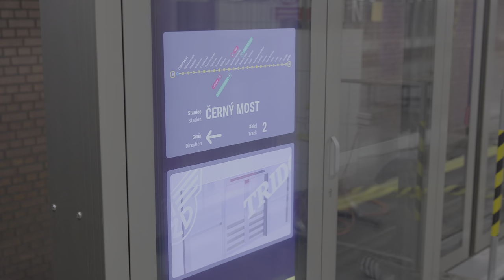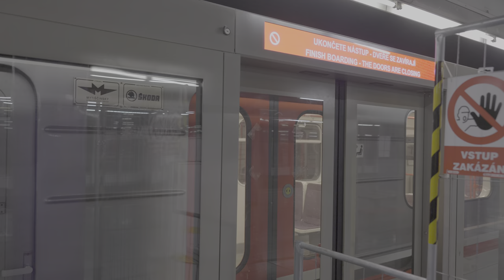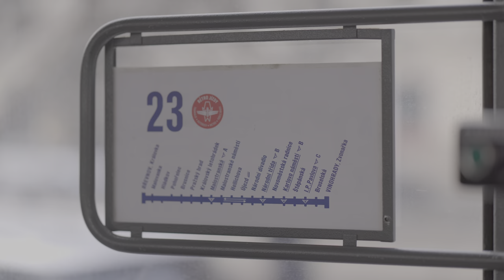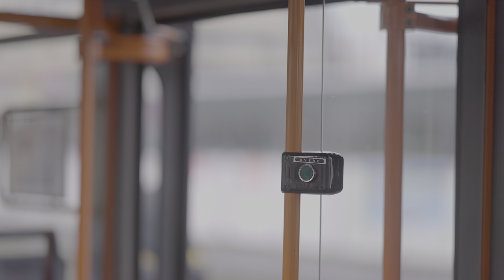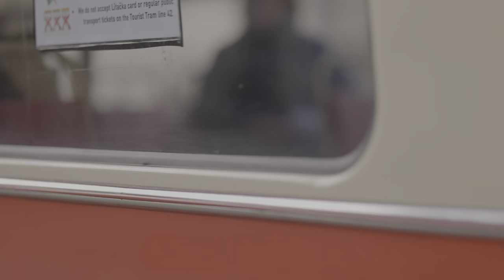Dopravní týdeník 02/2024: Odklony po uzavírce Libeňského mostu, T6A5 a další | 8K HDR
Do čtvrtka se 11. ledna se nedělo nic zajímavého, ale odpoledne začala výluka Libeňského mostu, která měla velký na změnu linkového vedení ve městě. O víkendu pak byla nasazena dvojice retro vozů T6A5 na linku 23. 2. týden 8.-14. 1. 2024, natočeno od 11. 1. Vybrat si můžete z nsáledujícíh kapitol:

0:00 Zvýšený provoz Karlínem
0:32 Poslední šestka uniká do centra
1:16 Dokumentace odklonů při výluce Libeňského mostu
8:09 Linka 31 Spojovací - Palmovka - Vysočanská
9:35 X1 a uzavřený Libeňský most
10:10 Linka 1 v Kobylisích
10:45 Automatické dveře na Zličíně
13:17 Linka 31 Ohrada
14:05 Výjezdová linka 2 mimořádně přes Žižkov
14:42 T6A5 na lince 23
18:46 T3 6102 a Ringhoffer na lince 42
20:35 Linka 22 s polepem
20:47 Další dokumentace retroprovozu 23, 42
23:19 Zátah vozů T6A5 do vozovny Žižkov